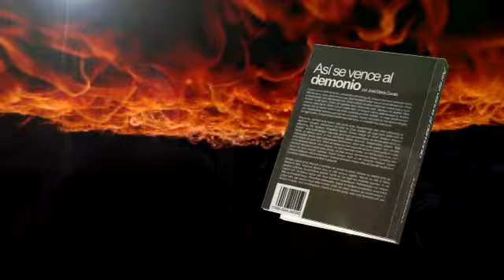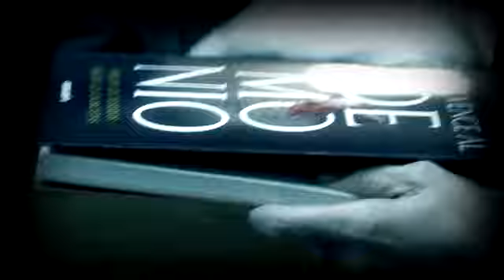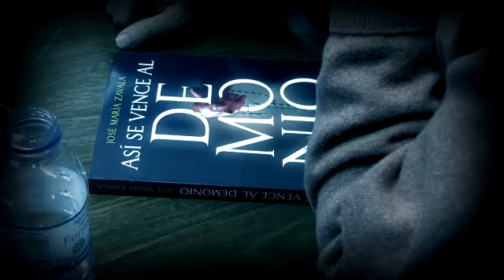Presentación del libro "Así se vence al demonio"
Presentación del libro "Así se vence al demonio" escrito por José María Zavala